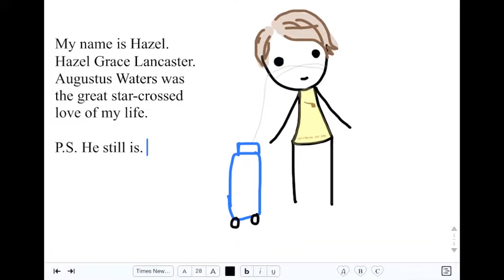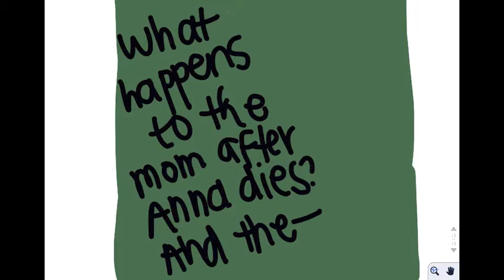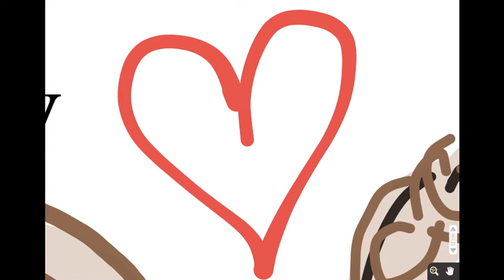The Fault In our Stars, how I wish it ended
We were not happy with the ending.